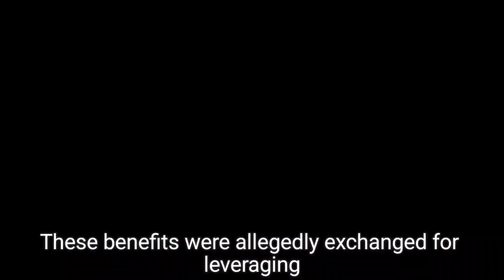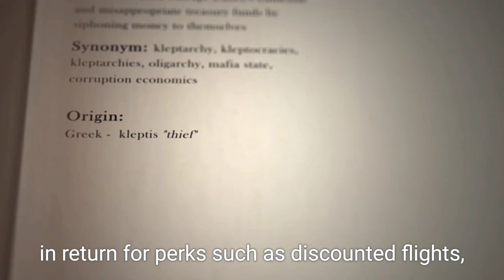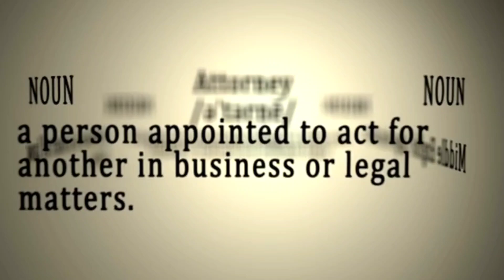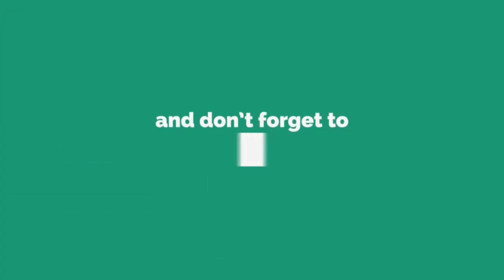NYC Mayor Eric Adams Pleads Not Guilty to Bribery and Fraud Charges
In a dramatic turn of events, New York City Mayor Eric Adams has pleaded not guilty to multiple criminal charges, including bribery and wire fraud. During a brief arraignment in federal court, Adams maintained his innocence, asserting that he adheres to the law and that the public should reserve judgment until his defense is presented. The allegations against him include accepting illegal campaign funds and luxury travel perks from foreign businessmen while serving as mayor and previously as Brooklyn Borough President. With potential prison time looming, Adams faces pressure from both the public and fellow Democrats to resign from office.